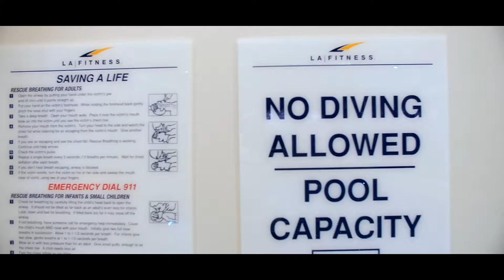GOOMBAY AQUA VOLLEYBALL LEAGUE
Join us for one of the fastest growing coed sports in America, AQUA VOLLEYBALL.  You don't have to know much about the sport of volleyball to play and its a fun way to work out.

or contact Butch for more details (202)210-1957.